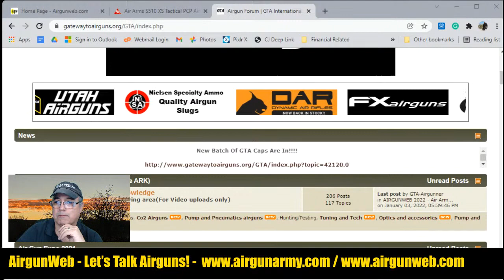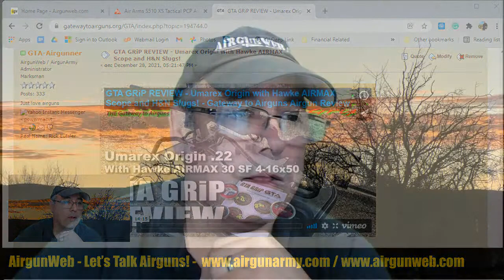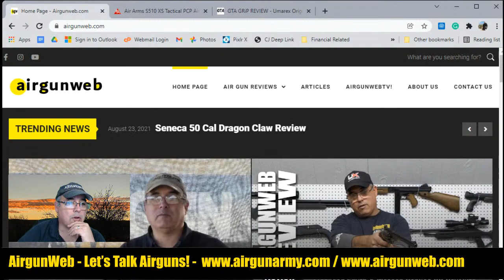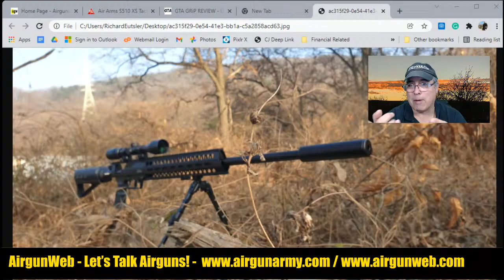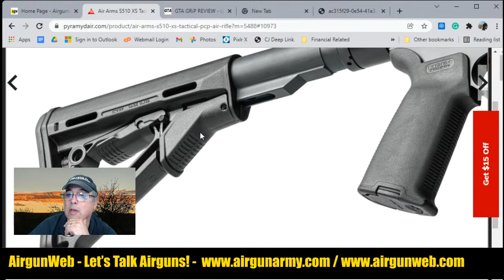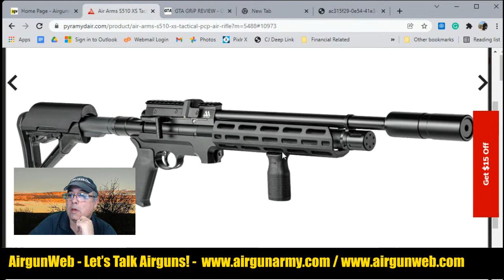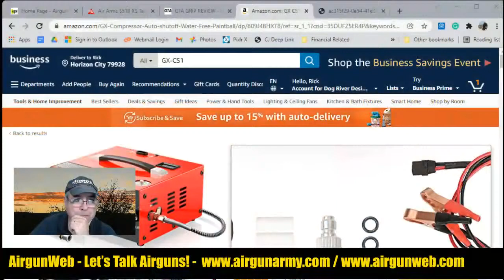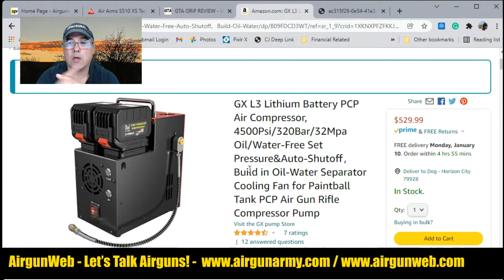AIRGUNWEBTV LIVE! - Happy new year all! - Let's talk Airguns!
Happy new year everyone!  It's a great time to be an airgunner for sure!  Tonight we'll talk more about GRiP Airgun Reviews from the GTA and what that will bring in 2022.  We'll talk about what's planned for Airgun Week and what's happening with AirgunWeb this year too.  Of course, we look forward to you all your questions and comments.

Help Make a Difference! and Support the Sport!